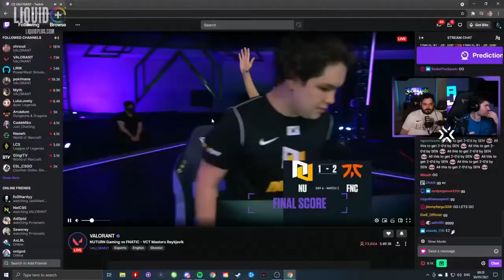Streamers React to Fnatic Rage Res Celebrations After Defeating NU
We Hope You Enjoy This Valorant Moments Video, Featuring the Best Valorant Funny Moments, Valorant Epic Moments, Valorant WTF Moments, Valorant Highlights, Valorant Fails, Valorant Glitches, Valorant Trolls, and More in this Valorant Montage! You Can Also Find Highlights of Valorant 10 IQ and Valorant 300 IQ Plays, plus Funny Moments & Glitches & Fails in this Valorant Highlights Montage! Pro Player Predictions that are INSANELY BIG BRAIN - Valorant Pro Player Predictions that are INSANELY BIG BRAIN - Valorant Pro Player Predictions that are INSANELY BIG BRAIN - Valorant
TAGS IGNORE: